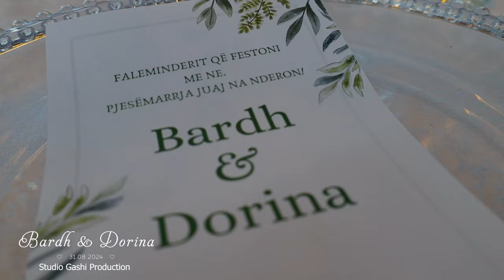Martesa Bardhit me Dorinen permbledhje e dasmes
Studio Gashi Production
Studio Gashi Production
Xhirime dhe foto profesionale